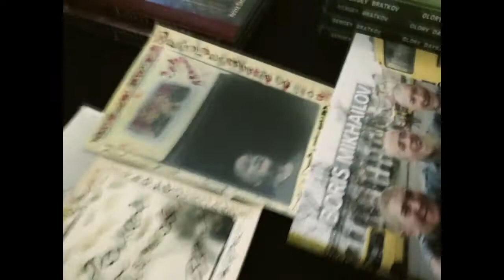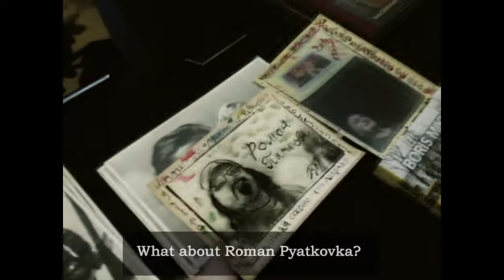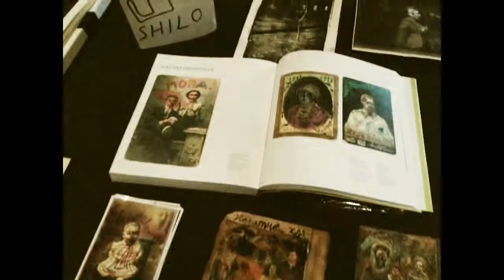HOWSTON (Eng)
SHILO-group in Houston FOTO-FEST 2012